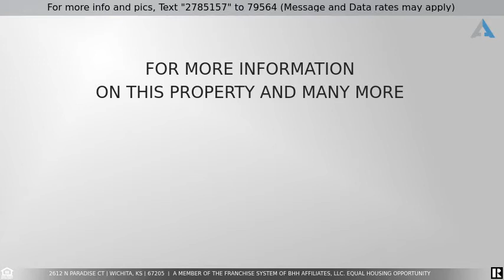Priced at $1,384,000 - 2612 N Paradise Ct, Wichita, KS 67205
This home has everything anyone could want! Settled on a perfect lake lot in Emerald Bay, this one-owner, 6-bedroom home has an oversized 4-car garage, circle drive, two kitchen islands, and more gorgeous features inside and out. There are so many places in and out of this home to entertain. Whether gathering in the large kitchen, out on the comfortable screened-in deck looking out to the water, or in the backyard, it feels like a vacation destination. Emerald Bay offers 100 acres of water and allows many water activities including jet skis and surfing. There is also a neighborhood clubhouse with a pool, a pickleball court, sand volleyball and a basketball court. This home is perfect and will not last long!